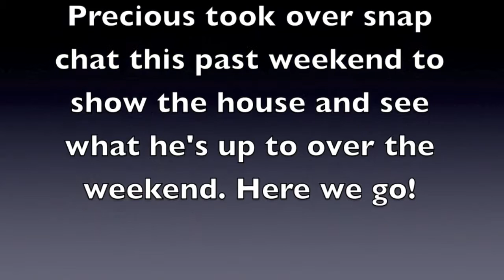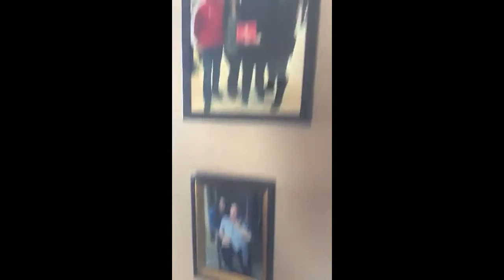Precious Took Over Our Snapchat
Precious took over to show you his house and what his weekend looks like.